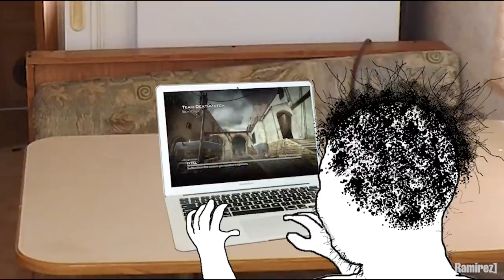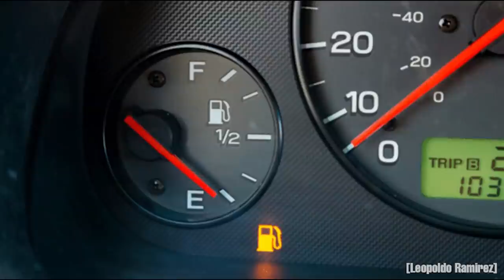Doomer pays Rent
This is my 1st wojak meme animation video. I hope you guys enjoy it. Apologies for the shitty quality

This is the story of the Trailer Doomer. He's a loser who loves to play video games. One day during a COD session he's interrupted by his landlord knocking on the door asking for rent. The trailer Doomer doesn't have it so the landlord informs him that he now has 24 hours to pay rent. Watch as the Trailer Doomer goes full on sigma male and uses his grindset to come up with a way to make some money for a roof over his head. Watch as the Doomer pays Rent

Able sisters theme - Animal crossing
Armadillo - Silent partner
Carnival (off vocal version) - The pillows
Leaders of Men - LittleBigPlanet OST
Panama - Van Halen